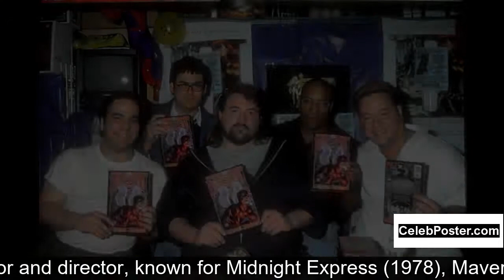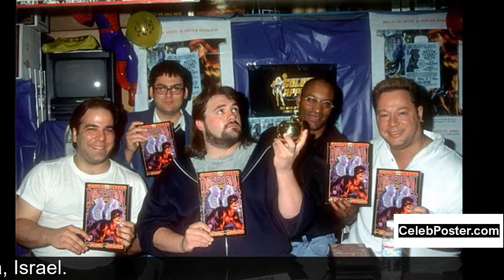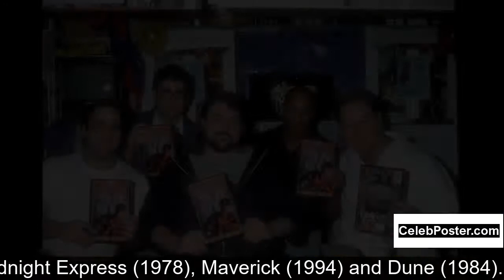Paul L. Smith biography